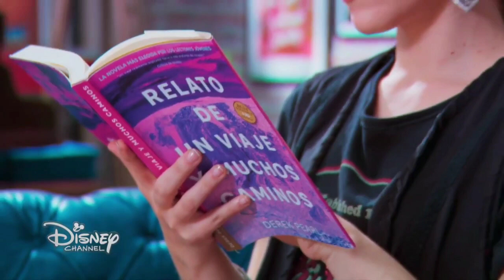BIA 2 - Capítulo 15 - Buscando Verdades (Parte 8 - Dublado)